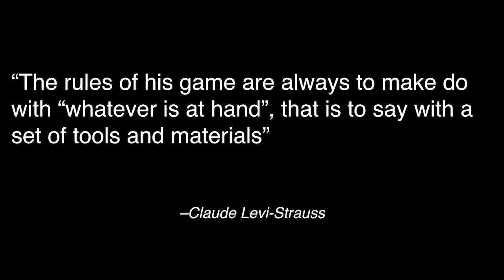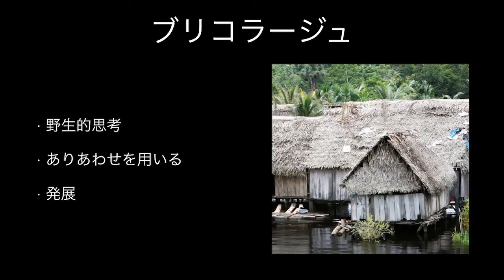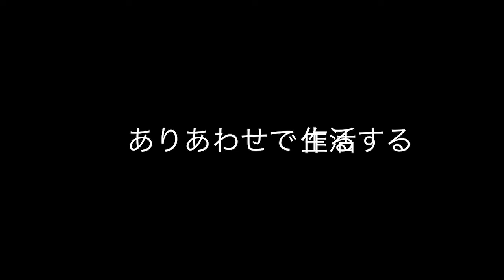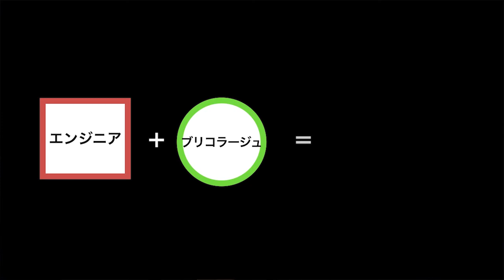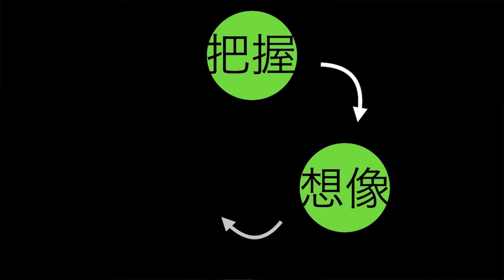Bricolage | Tatsuki Nakata | TEDxYouth@Namba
ブリコラージュ|中田 樹

京都外国語大学でフランス語を専攻する。フランスに留学した際に出会ったホストファミリーの父に教えてもらったフランス語「ブリコラージュ＝あり合わせのもので何かを作る、今おかれている状況を手持ちのものでなんとかする」に影響を受ける。現代のエンジニアリングによって成り立ち、情報過多である世の中に対して、「ブリコラージュ」を提唱することによって、よりエコロジーで豊かな社会になると考えている。物づくりにとどまらず、全てのことに「ブリコラージュ」のフィロソフィーは活用できる。「ブリコラージュ」によって、いま多くの人が直面している問題に対して、解決策を提案できると信じている。

"Nakata Tatsuki majors in French at Kyoto University of Foreign Studies.When he studied in France, he got influenced by his host father telling one French word ""Bricolage"".
It means making something with the existing things, letting the stiuation change by using something that you have now.He believe that the society will be more ecologically better by doing ""Bricolage"" to our current society which have been made up
a lot of ""engineering"",as well as crazy amount of information.
In addition to making things, he thinks that we can use the philosophy of ""bricolage"" for everything,
and that ""bricolage"" can suggest solutions to the problems that many people are facing now."

This talk was given at a TEDx event using the TED conference format but independently organized by a local community. 京都外国語大学でフランス語を専攻する。フランスに留学した際に出会ったホストファミリーの父に教えてもらったフランス語「ブリコラージュ＝あり合わせのもので何かを作る、今おかれている状況を手持ちのものでなんとかする」に影響を受ける。現代のエンジニアリングによって成り立ち、情報過多である世の中に対して、「ブリコラージュ」を提唱することによって、よりエコロジーで豊かな社会になると考えている。物づくりにとどまらず、全てのことに「ブリコラージュ」のフィロソフィーは活用できる。「ブリコラージュ」によって、いま多くの人が直面している問題に対して、解決策を提案できると信じている。This talk was given at a TEDx event using the TED conference format but independently organized by a local community.